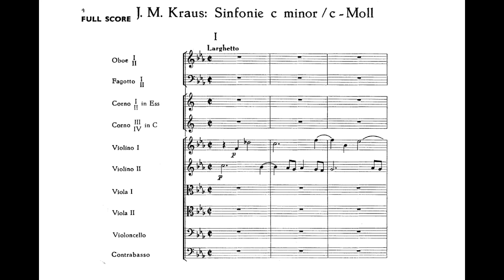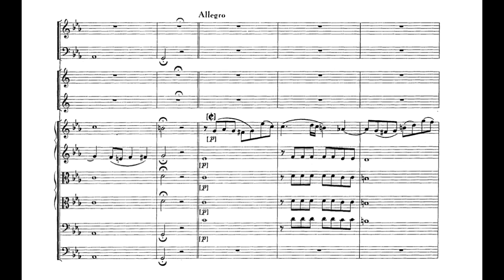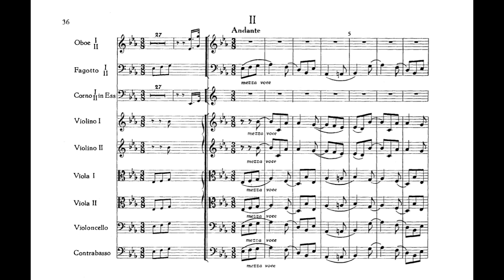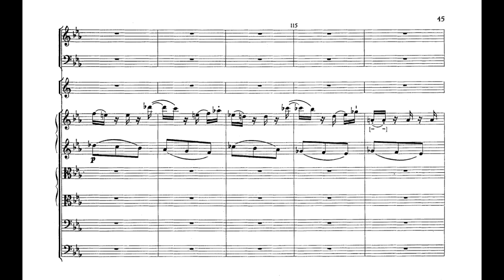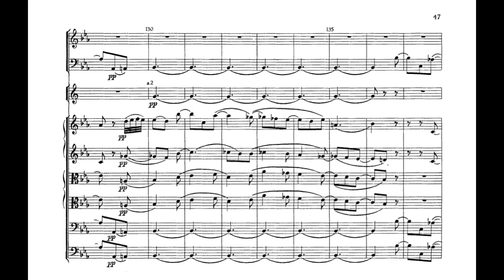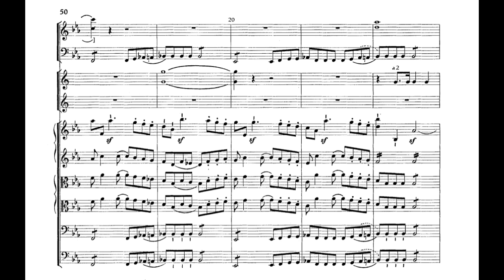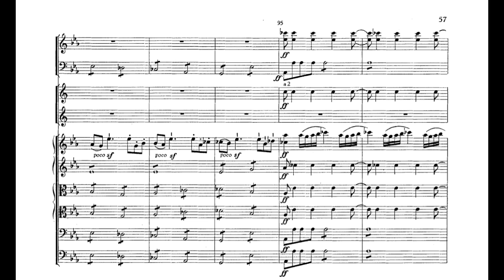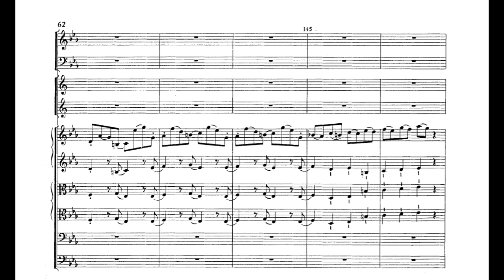Joseph Martin Kraus - Symphony in C minor - With Score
Kraus's C Minor Symphony began it's life as a symphony in C-sharp minpor scored for a smaller ensemble. It was revised by the composer, with added winds, in 1783 and posthumously published by Breitkopf und Hartel in 1799. It is dedicated to Gustavus III of Sweden

Angelicum Orchestra of Milan conducted by Newell Jenkins

Artwork by John Trotta

mvt 1 0:03
mvt 2 10:24
mvt 3 16:32